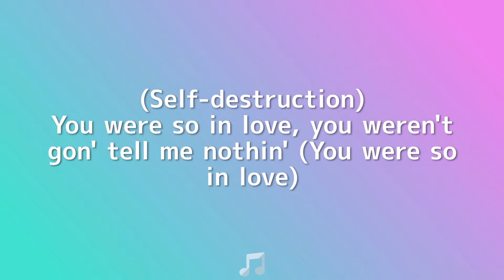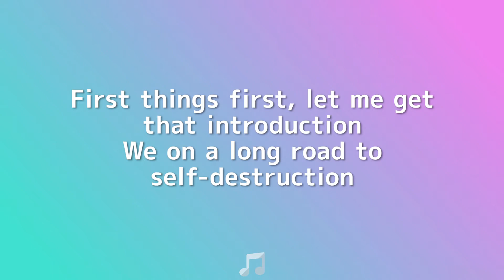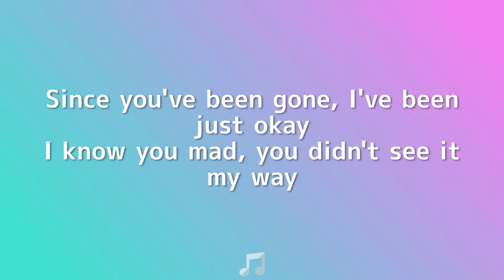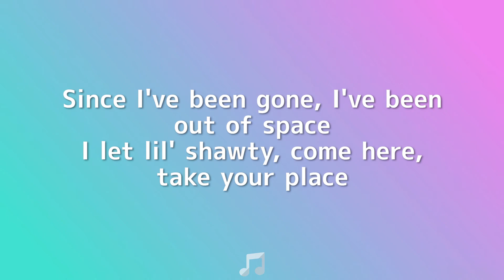Don Toliver - No Idea (Lyrics)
[Verse 1]
Tell me what you want after this club (Oh-oh)
Uber ride to my house, called a taxi (Uber ride to my house, yeah)

[Refrain]
I'm picky with my women, I'm decidin' (Oh)
Call me to your crib and I'ma slide in (Yeah)
Call me to your crib and I'ma slide in (Call me to your crib and I'ma)

[Chorus]
First things first, let me get that introduction (Let me get that introduction)
You were so in love, you weren't gon' tell me nothin' (You were so in love)
Let me get this clear (Uh-huh), 'cause I had no idea (Yeah, yeah, yeah)

[Post-Chorus]
Feelin' like I did too much (Much)
I'm feelin' like I did too much (Much)
I'm feeling like I did too much (Much)
Yeah, let's party, ya (Party, ya)

[Chorus]
You were so in love, you weren't gon' tell me nothin'

[Outro]
You want a paper plane, I don't mind it (You want a paper plane, yeah)
You wonder why your girl always smiling (Wonder why your girl, yeah)